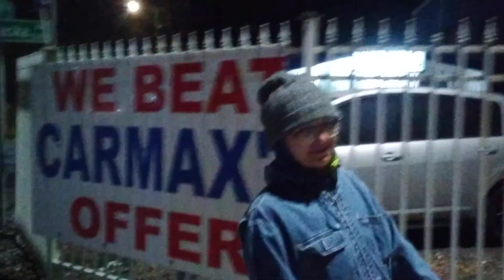more exciting times w the nerd....the banality of responsibility